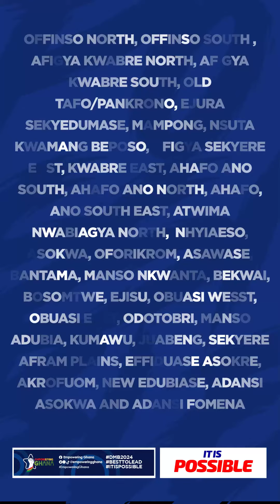Thank You Ashanti Region: Recap Of Dr. Bawumia Ashanti Region Tour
Ashanti Region was very successful, 44 constituencies came out in their numbers to show their love and support for H.E Dr. Mahamudu Bawumia. Thank You to all MP's, Constituency Chairmen and most especially to you the Delegates. It Is Possible and the Signal is very strong.